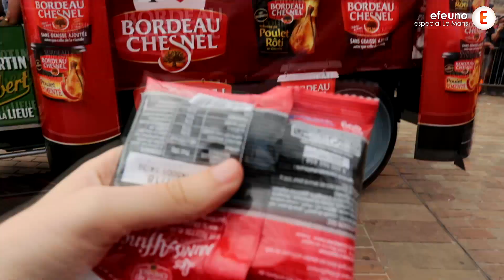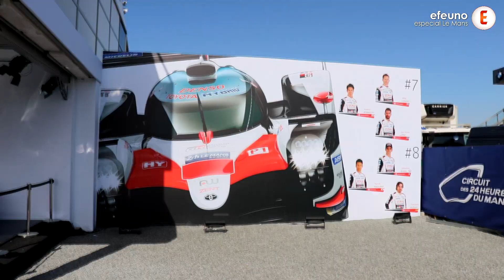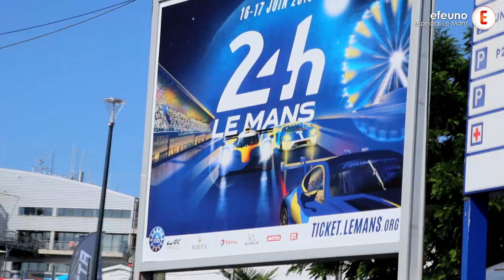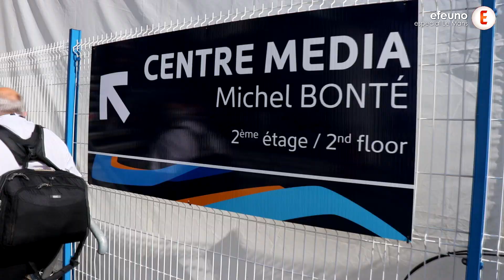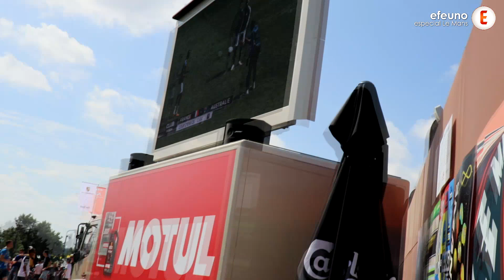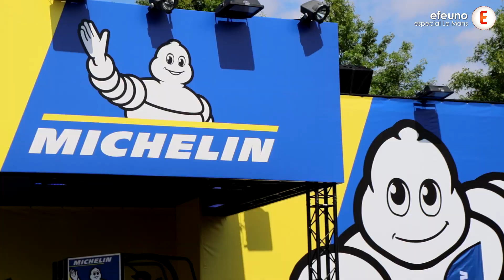Viviendo las 24 Horas de Le Mans 2018... ¡desde dentro! - Parte 1 | Efeuno | Víctor Abad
El pasado fin de semana, Fernando Alonso ganó las 24h de Le Mans del WEC junto con Sébastien Buemi y Kazuki Nakajima con el equipo Toyota. Invitados por la marca japonesa, pudimos vivir la carrera 'in situ'. En este vídeo podéis ver como se vive la mítica carrera desde el paddock, la sala de prensa, la tribuna principal y mucho, mucho más.

Agradecimientos al equipo Toyota Gazoo Racing y a los chicos/as de Toyota España por la invitación.